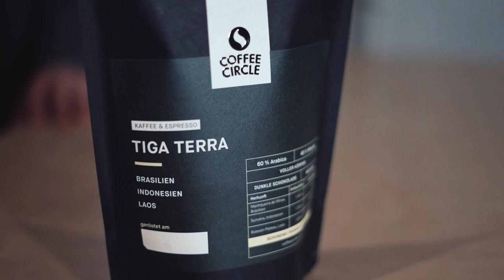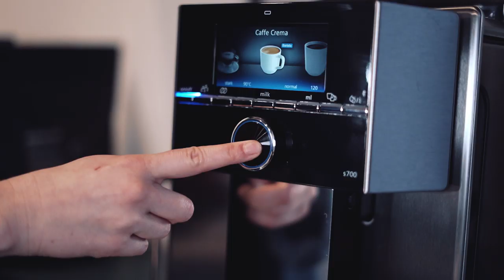Kaffee-Test: Bester Kaffee für den Kaffeevollautomaten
Gemeinsam mit 30 Testern haben wir den Tiga Terra Kaffee speziell für Kaffeevollautomaten entwickelt!

Anna und Moritz testen den Kaffee in vier unterschiedlichen Getränken im Kaffeevollautomaten. So schmeckt der Kaffee:

- 02:51 Café Crème
- 05:12 Espresso
- 07:05 Cappuccino
- 09:46 Latte Macchiato
- 12:20 Fazit

Wir haben den Kaffee mit der Siemens EQ 9 Plus getestet.

Der Tiga Terra ist ein Kaffee Blend aus drei Ländern: Brasilien, Indonesien und Laos. Wir rösten den Kaffee kräftig, was ihn besonders säurearm und damit perfekt für die Nutzung im Vollautomaten macht. Der Kaffee schmeckt kräftig und cremig, aber nie bitter oder sauer. Zudem kann der Tiga Terra gut in der Espressomaschine verwendet werden.

Die Grundlage des Kaffees bildet ein Kaffee aus Brasilien, der eine besonders säurearme Basis mit angenehmen Aromen von Nuss und Schokolade bietet. Die Bohnen aus Indonesien verleihen dem Tiga Terra zudem eine komplexe Würzigkeit. Abgerundet wird der Kaffee mit Fine Robusta aus Laos, von unseren Partnern Jing Jhai. Der 40 %-ige Robusta-Anteil fügt einen vollen und cremigen Körper hinzu und sorgt für die leicht herbe Note von dunkler Schokolade. Alle Kaffees stammen aus direktem und fairem Handel.

1 € pro kg Kaffee fließt zu 100 % in unsere Projekte in Anbauregionen unserer Kaffees. So verbesserst du mit jeder Tasse die Lebensbedingungen der Farmer und ihrer Familien!